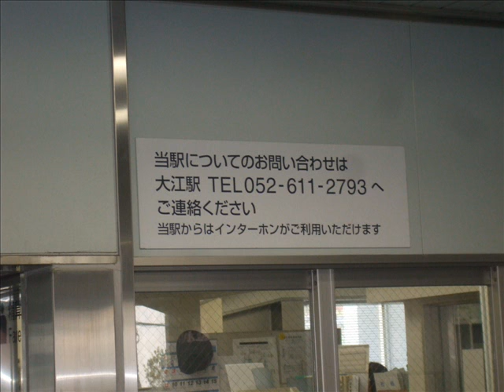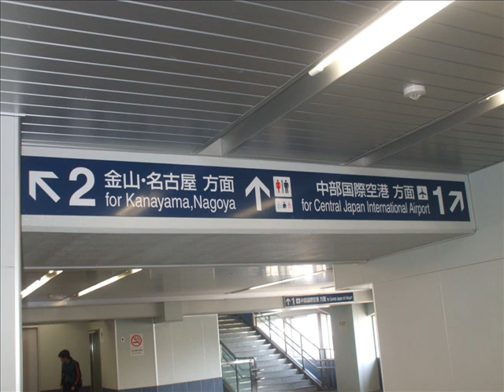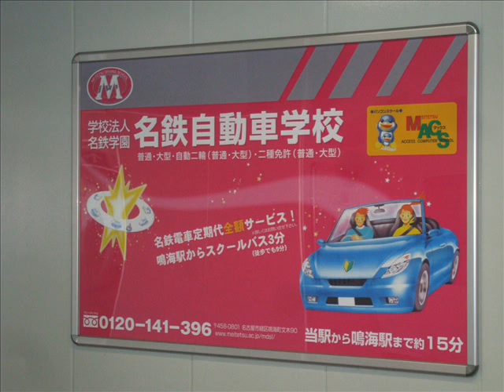名鉄大同町駅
駅構内の写真 (一部拾い物)